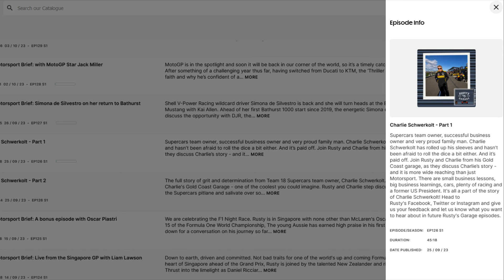Why Team18 could be better in 2024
Not so much the gen3 factor, but as a team going deeper into building their own cars there is potential for success. I talk about what went wrong with Lee Holdsworth in 2018, the post-Bathurst staff changes, the benefits of signing David Reynolds (recorded before the Tradie Beer announcement), and the team's history in developing its own front uprights and power steering components.